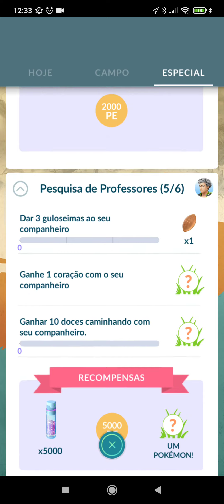Pokémon GO missão especial De A a Zygarde parte 4 (3/3)pokemongo